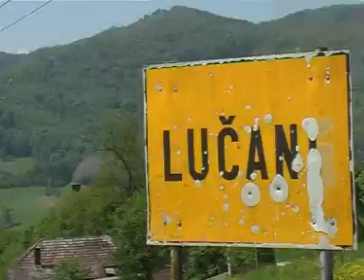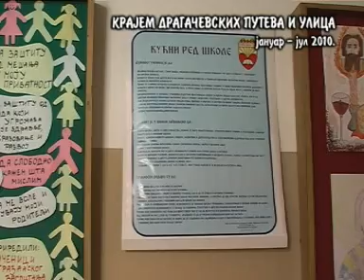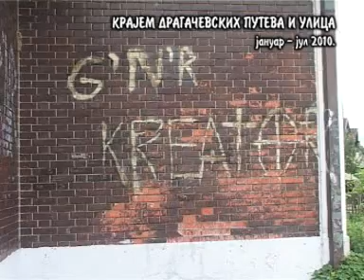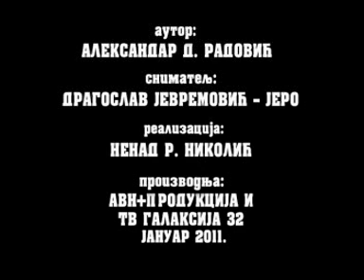Krajem dragacevskih puteva i ulica 2011.19.01.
Dragacevo, ruzom ogradjeno... KRAJEM DRAGACEVSKIH PUTEVA I ULICA. Autor Aleksandar D. Radovic. Snimatelj: Dragoslav Jevremovic Jero. Montaza: Nenad Nikolic. AVN+ production Cacak. TV Galaksija 32 Cacak